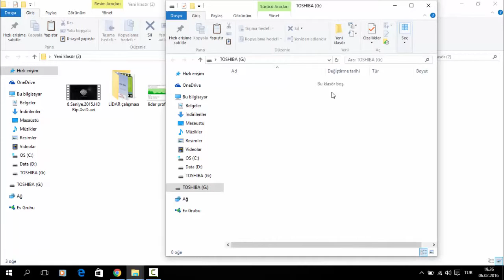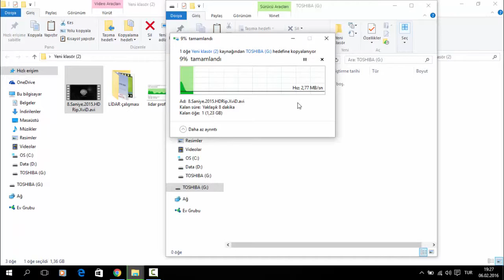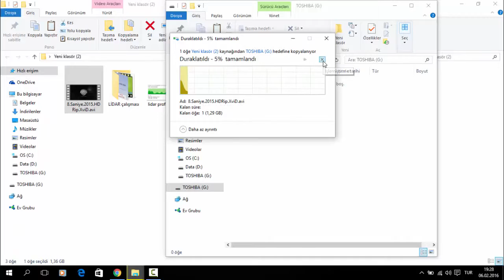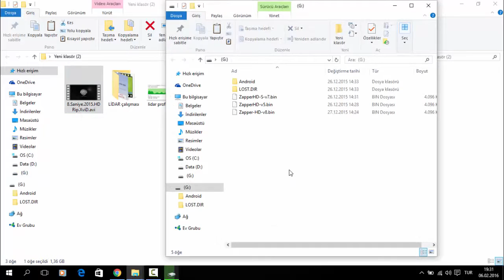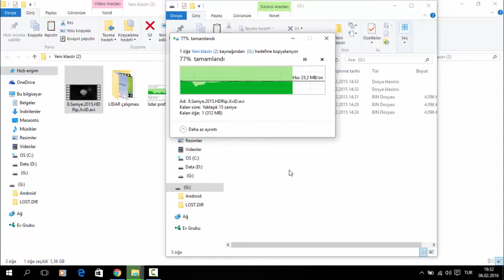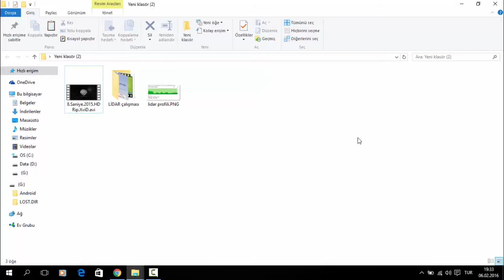Combo USB 2.0 Hub ve Kart Okuyucusu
Aldığım satıcı aşağıdadır: